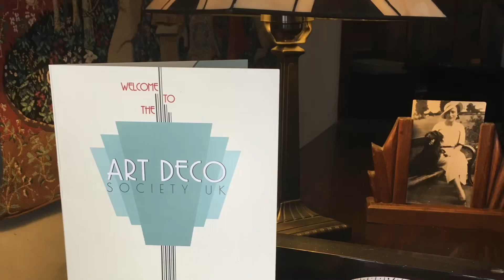Happy New Year from Ambassador of Art Deco Society UK Kate Garner